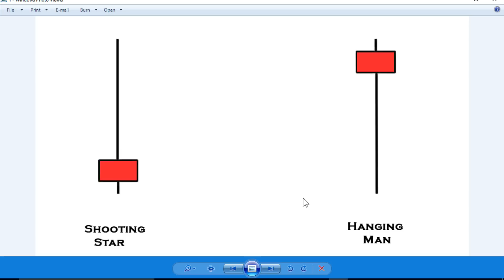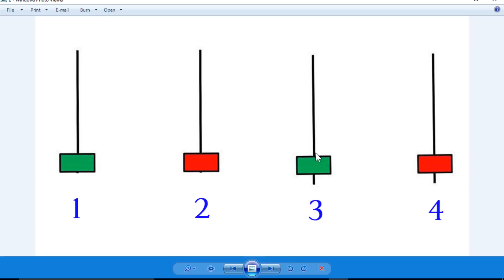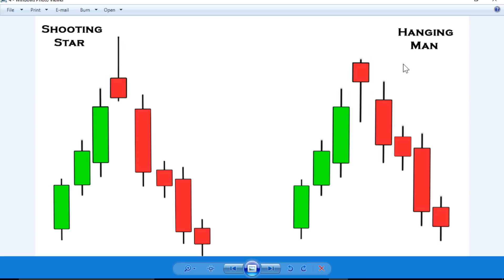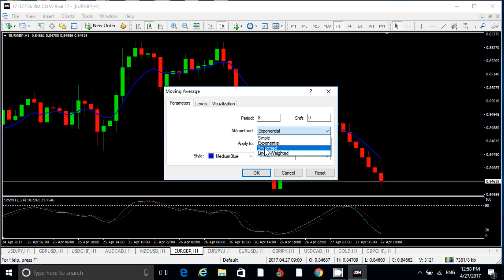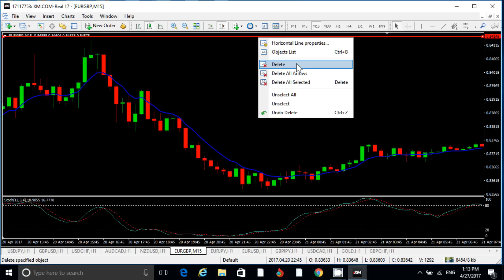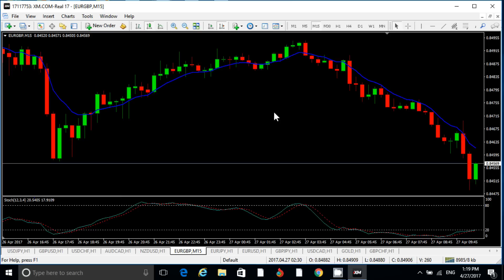How to Trade Shooting Star in Hindi/Urdu || How to Trade Hanging Man In Hindi/Urdu)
Secret of trading with shooting star & hanging man.

Link to create XM account.